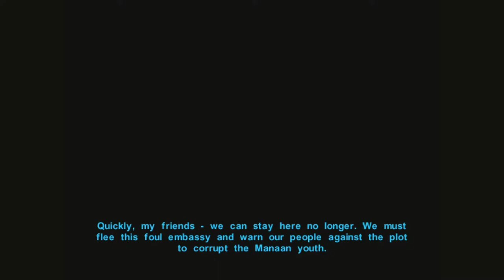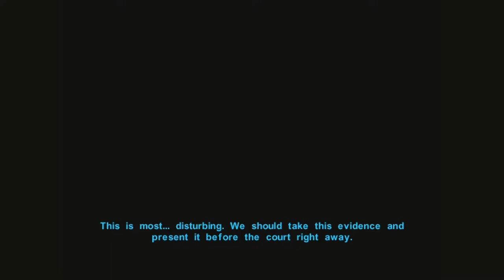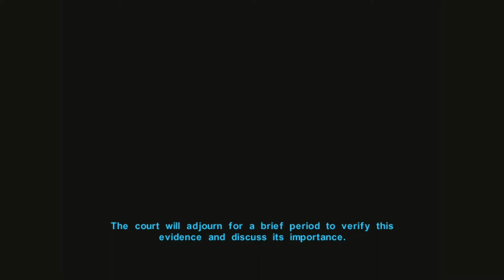KOTOR Series, Episode 57: ARRESTED FOR SITH EMBASSY SHENANIGANS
We finish up with everything we need to do in the Sith Embassy, freeing the Selkath youth and destroying all the Sith plans for them on Manaan; the ruckus I make, however, attracts the attention of the Ahto City authorities.